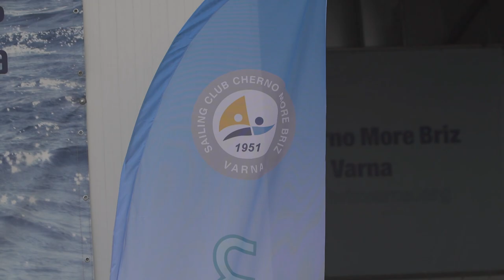РЕГАТА БРИЗ ЕСЕН 2023 - втори ден